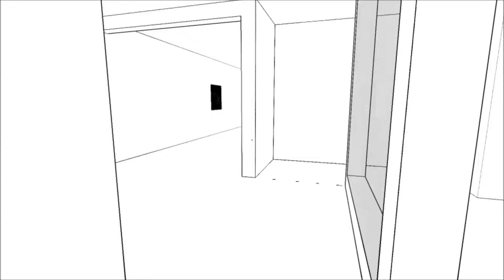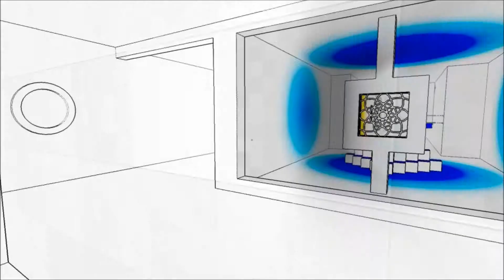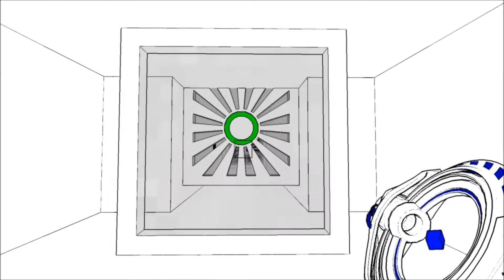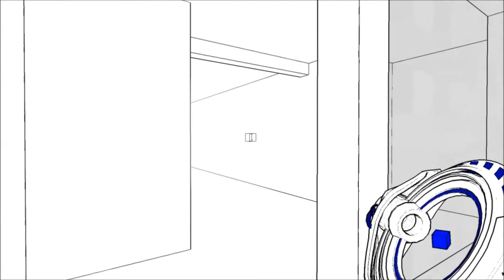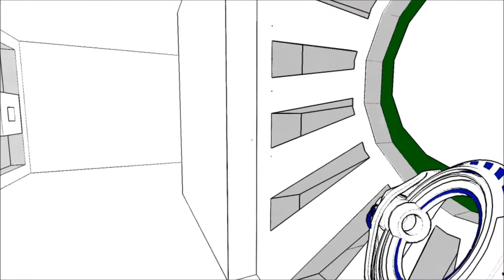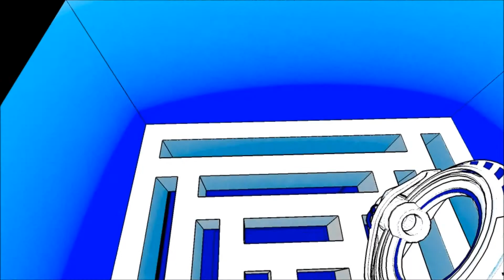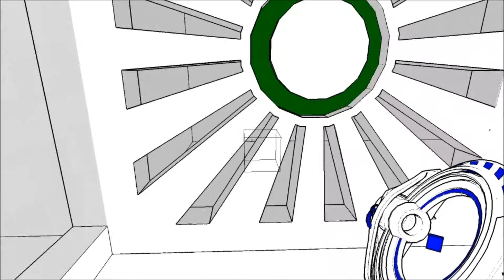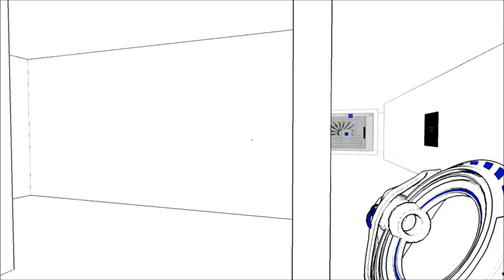Antichamber Ep. #2 - Trapped myself in jail.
Antichamber
Well, how do i describe this game... Hmm, It's first person. It's a little puzzley and a lot mind f*ckity.
As always tell me if you like and want more :D
P.S. Help me!

Dirty tags: Antichamber Antechamber PC game Alexander Bruce XBLA  Minecraft solo reloaded mindcraft mine craft arcade next mojang Lets play let's play let us playthrough play through walkthrough walk through funny PC MAC  xbox 360 edition live arcade episode 2 part 2 minecraft zombie creeper ghast nether modern black ops warfare cod call of duty FPS battlefield fifa video game hd gameplay commentary RyanB63 RyanB updownleftryan